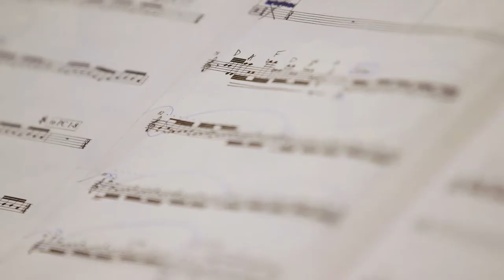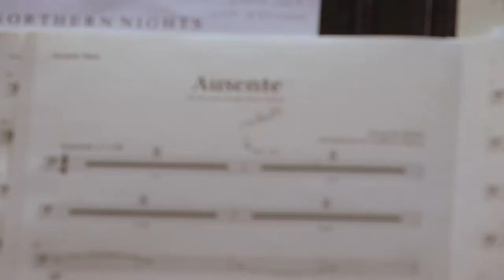Lake George Music Festival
The Lake George Music Festival presents "Sounds of Our Time" featuring Balun, Lisa Pegher, and conductor Roger Kalia. August 2017. Lake George, New York.

Video by Geoff Shelton.